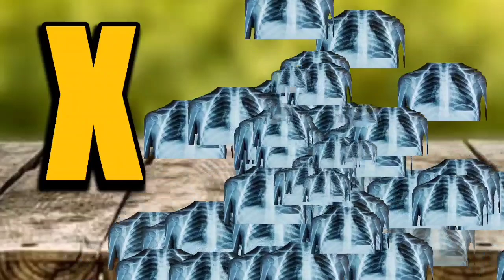Aloo Kachaloo Beta Kahan Gaye They | आलू कचालू बेटा कहाँ गए थे | Hindi Baby Rhymes